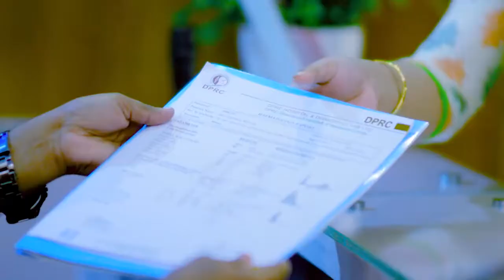ব্যথার সকল রোগীদের উদ্দেশ্যে কিছু কথা | Pain, Paralysis, Osteoporosis, Arthritis, Osteoarthritis